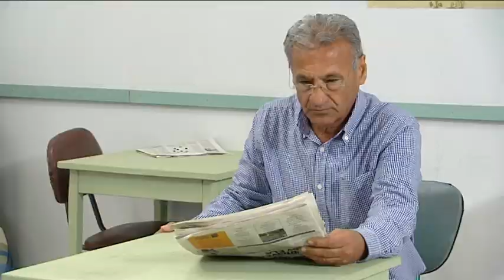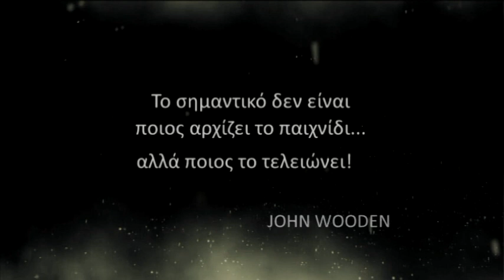7 Ουρανοί και Σύννεφα Αλήτες επ.133 Κύκλος 3ος (2014-15) SigmaTV